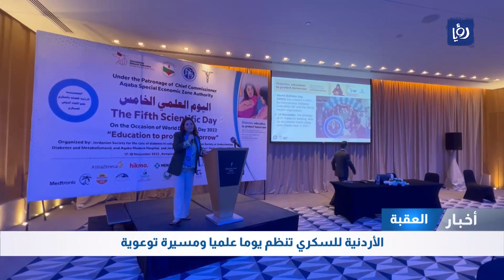النشرة المحلية - 19/11/2022